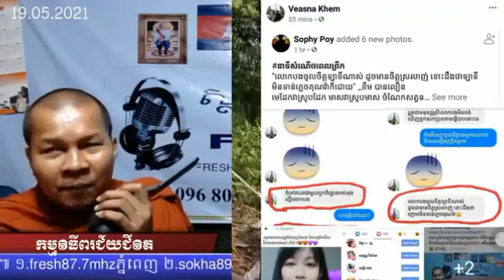P1651/19/05/2021| ១.កូនចៅជួងតេចូលឡើងហុយផ្សេង! ២.ឆេះដុំហើយយប់នេះ!